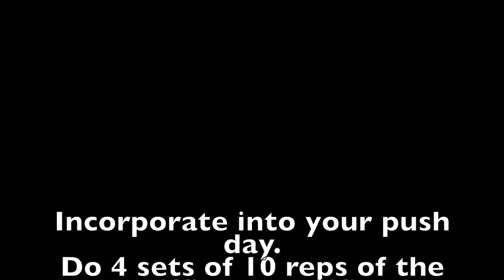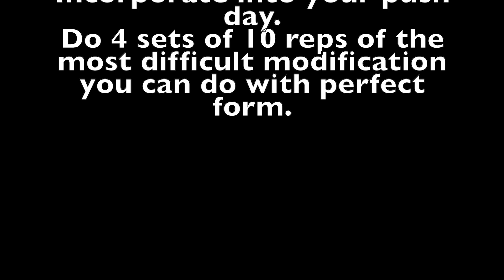Typewriter Push-Up Tutorial - Bodyweight Exercise #7